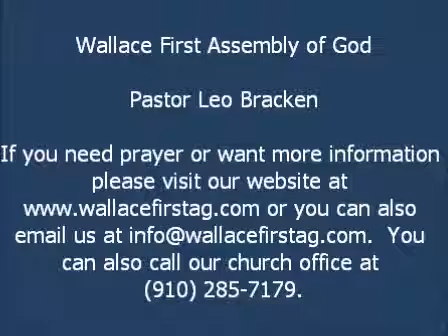The Unusual Workings of God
Pastor Bracken's message from Sunday Morning, September 16, 2012.  Message Title: The Unusual Workings of God.  Scripture Reference 1 Kings 17:7-16.